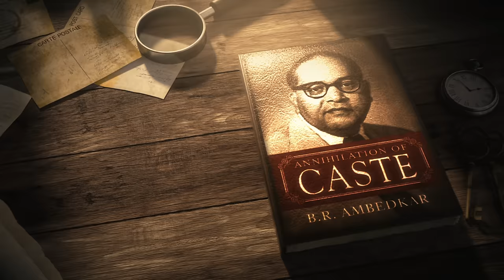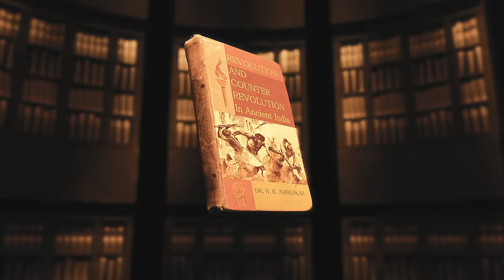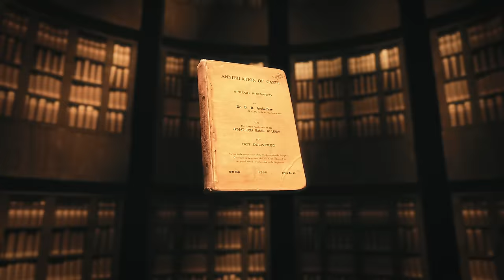FEEL LIKE A PANTHER | ARIVU & THE AMBASSA | DR BR AMBEDKAR | JAI BHIM | OFFICIAL MUSIC VIDEO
Feel the spirit of the panther coursing through your veins as you delve into the profound wisdom of Babasaheb Dr. BR Ambedkar! From the esteemed House of Arivu & The Ambassa emerges the Feel like a Panther Music Video, a poignant tribute to the eminent scholar on the occasion of his 134th Anniversary.

Join us in honoring the multifaceted Ambedkar, hailed as the Architect of the Indian Constitution, the Civil Rights Activist of the Century, the visionary behind the Reserve Bank of India, an advocate for Universal Adult Suffrage, and a revered Philosopher of Affirmative Action. Through the electrifying rhythms of FEEL LIKE A PANTHER, an enthralling rock anthem, we pay homage to his enduring legacy that transcends time.

As a socio-economic luminary, Ambedkar championed progressive reforms, including the establishment of 8-hour labor shifts, the enactment of Equal pay for both male and female laborers, the relentless advocacy for Women’s equal rights in property and marriage, the introduction of Paid Maternal leave for Pregnant Mothers, pivotal contributions to the formation of the Backward Classes Commission, and the propagation of a spiritual revolution through Navayana Buddhism.

Let us collectively immerse ourselves in his illustrious heritage and commemorate his steadfast dedication to the principles of liberty, equality, and fraternity.

CREDITS

COMPOSED BY: ARIVU
ARTISTS: ARIVU & THE AMBASSA BAND
VOCALS- ARIVU
LYRICS- ARIVU
ELECTRIC GUITAR- CHRIS JASON
DRUMS- DHINA
TAVIL- KARMEGAM
BASS GUITAR- KEVIN JASON
PERCUSSIONS- SATTI SARATH
KEYBOARD- PAUL LIVI
CHORUS VOCAL 1- GANA BALACHANDAR
CHORUS VOCAL 2- CHELLAMUTHU
AUDIO PRODUCTION - AMBASSA
MANAGERS : SANGEETH & KARTHIK

AUDIO CREDITS
RECORDED AT 2BQ STUDIOS, CHENNAI
ENGINEER : VISHNU RAJ
DRUMS RECORDED AT AM STUDIOS, CHENNAI
ENGINEER: AINUL HUQ & BHARAT ARJUNAN
MIXED AND MASTERED BY SUJITH SREEDHAR

VIDEO CREDITS
DIRECTOR - ARUL COOL (TIC RECORDS)
DIRECTOR OF PHOTOGRAPHY - JOHN RAM
EDITOR - ASWIN
VFX - TRIZEN POST (ABINESH,PRASANNA)
COLORIST - GANESH J L
ART DIRECTOR - PRADEEP
CHOREOGRAPHER -  BLACK (ALL FOR ONE)
COSTUME DESIGNER - SIDHIQA SHERIN
MAKEUP ARTIST - SASI MURAJ & PRIYANKA
PUBLICITY STILLS - OJAS SIVA
PUBLICITY DESIGNER -  VARSHAN SHREE
EXECUTIVE PRODUCER - KALPANA AMBEDKAR
CREATIVE PRODUCER - SANGEETH
BAND MANAGER & ARTIST RELATIONS - DR KARTHIK RAJA KARUPPUSAMY
ASSOCIATE DIRECTOR - KARTHIKEYAN G
ASSISTANT CHOREOGRAPHER - FLAME (ALL FOR ONE) & VAIDEHI AMARNATH
LIGHT ENGINEER - VENKAT MURUGAN
LIGHT ENGINEER ASST - ARAVIND & RAM & MOHAN & KRISHNA & JAI
SECOND CAMERMAN - RAJAMANIKANDAN
FOCUS PULLER - UDHAY KUMAR & KARTHI
JIMMY JIP - AMBETHKUMAR
DIT - VIJAY
BTS VIDEO - SELVA RAJ
CAMERA UNIT-  PRIME CAMERA
LIGHTS - KUMARVEL UINT
LIGHT OFFICERS - J. RAJASEKER
PHOTOFLOOD - (ASHOK AK LIGHTS)
SPECIAL EFFECTS -  SENTHIL
DIRECTION TEAM - RAJASEKER SANTHANAM & DHARANI DHARAN ARUMUGAM
PRODUCTION HOUSE - TIC RECORDS

MUSIC VIDEO PRODUCED BY ARIVU